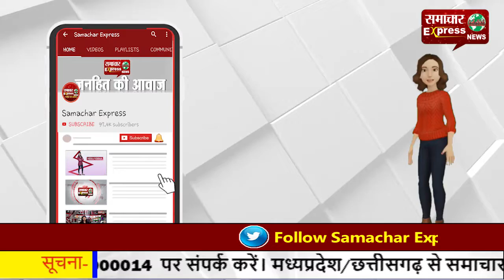भाजपा सांसद ने मां गंगई के दर्शन के बाद राहुल गांधी पर साधा निशाना!